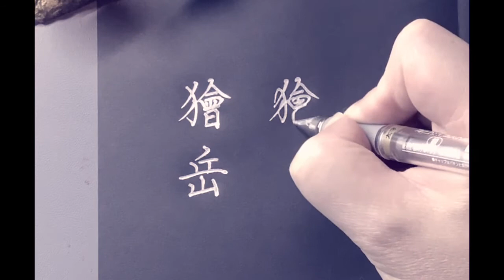鬼滅の刃【 獪岳 】書いてみました 硬筆偏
やぁまた会いましたね！
まだの方はYouTube聖山書塾【seizan】へ是非ご入塾をお願いします。(^^)/

🔽Instagramでも発信しています！
🔽TikTokでも発信しています！

▼Amazonで確認！
下敷き　※一般で使用する推奨品です。

▽楽天で確認！